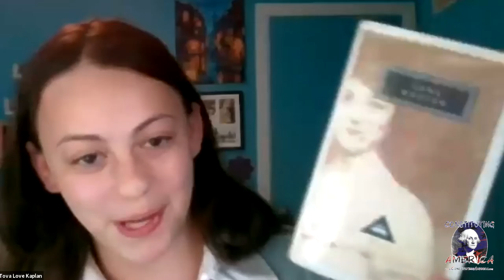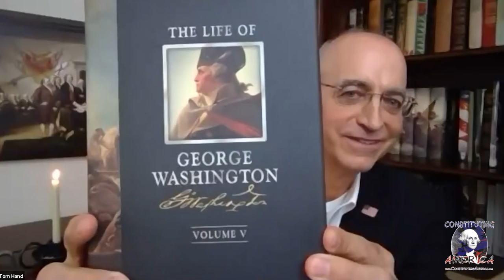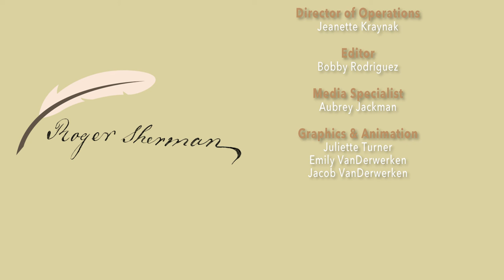Ep. 75 - Little Known Signers of the Declaration of Independence AND YOU: Roger Sherman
Only one person signed the Continental Association (or Articles of Association - during the First Continental Congress), the Declaration of Independence, the Articles of Confederation, the United States Constitution and the First Continental Congress’s  Petition to the King (1774). These are foundational documents that created our country. And you probably never heard of him. Join our panel and special guest Tom Hand of AmericanaCorner.com for this weeks’ chat about the remarkable Roger Sherman.